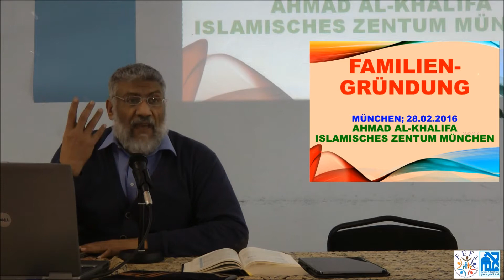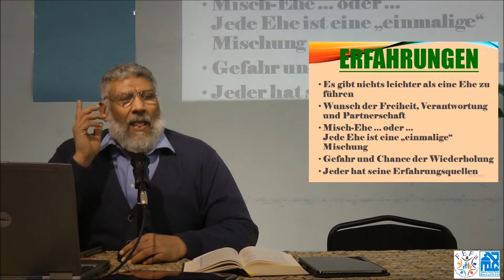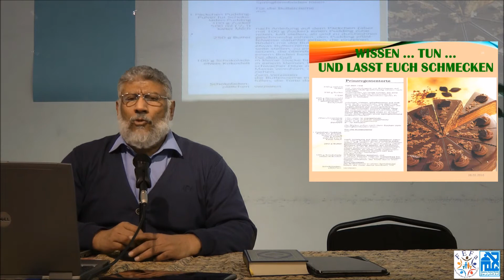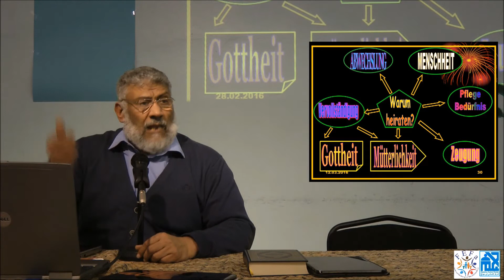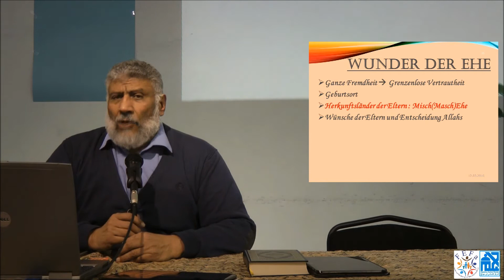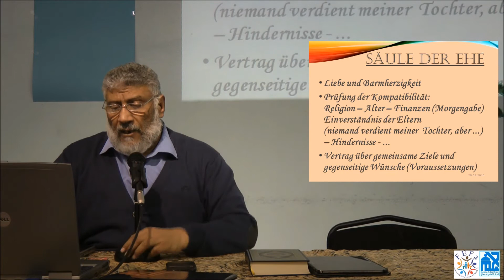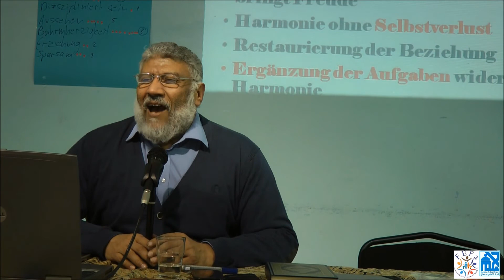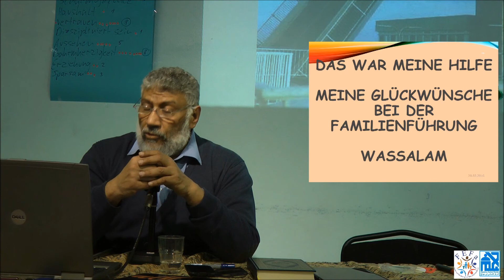Ahmed Al-Khalifa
Das Islamische Zentrum in München
veranstaltet in Zusammenarbeit  mit dem Verein FEFa ein Vortrag Von Ahmed Al-Khalifa      Partnerwahl und  Familiengründung